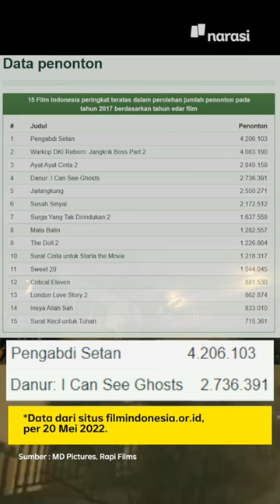Film KKN di Desa Penari Cetak Rekor: Mengapa Film Horor Disukai Orang? | Buka Data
Kenapa sih film horor laku banget? Kamu tim nonton film horor atau enggak nih? | Buka Data

(Narasi)